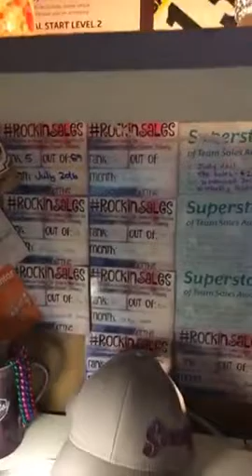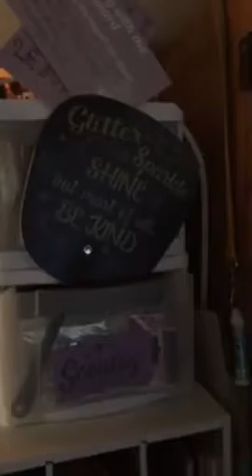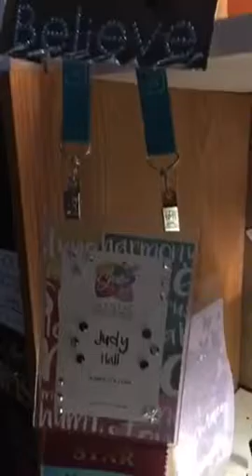snowstorm warmers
Hey y’all! My name is Judy Hall, aka The Wickfree Chickadee. I am an Independent Scentsy Consultant & direct sales leader! I started this channel shortly after beginning the journey of building my Scentsy business in August 2015. It is my plan to document my journey with Scentsy, including what I learn, how I run my Scentsy business, and my growth with the company! I truly look forward to sharing my experiences with all of you. It is my hope that I may somehow help even one person to become just a little better at what they do.  If you have any questions, please let me know! I'd also love to connect with you!!

★ Like it? Place an order!
★ Love it? Host a party!
★ Want it all?
★ Order this beautiful warmer and help us raise money for Shriner’s Hospitals for Children!